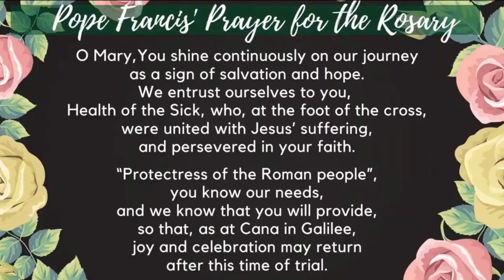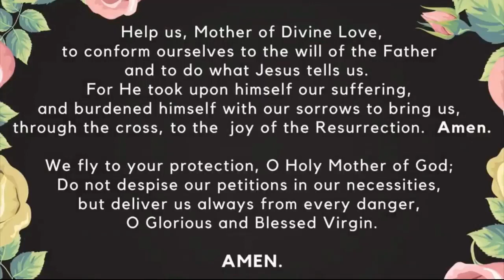Family Rosary, June 16, 2024 Glorious Mysteries with Fr Rob (pre-recorded)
Family Rosary, June 16, 2024
Glorious Mysteries with Fr Rob (pre-recorded)
Father's Day